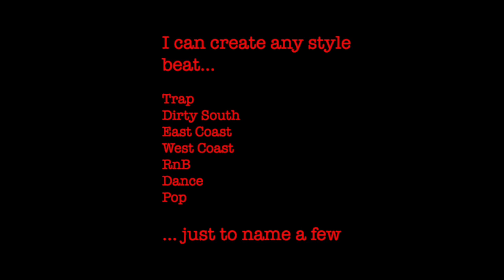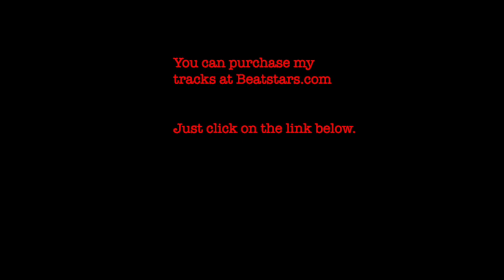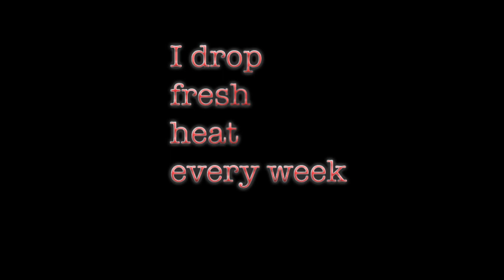The Hand of Morpheus-Rick Ross Type Beat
to purchase this track